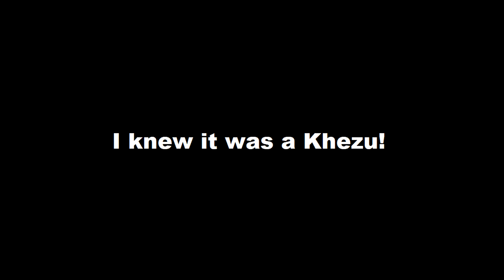Monster hunter stories 2 #12: Zapped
Shin Megami Tensei IV OST - Battle B2 - (Boss Battle Theme)